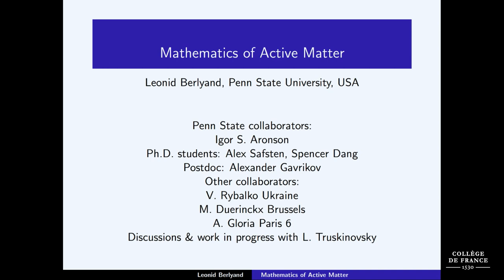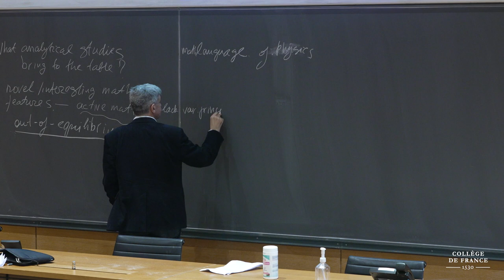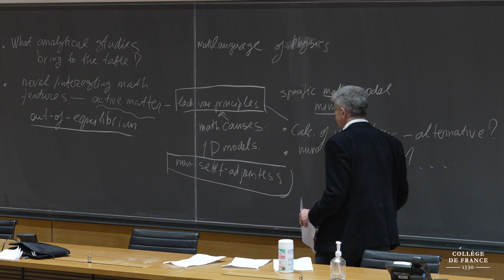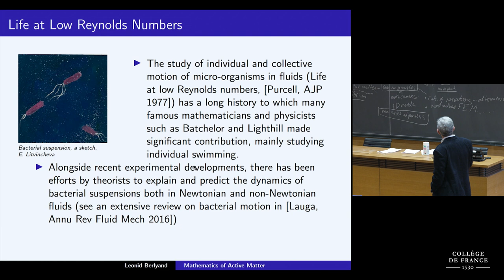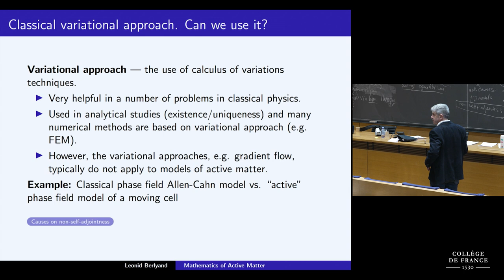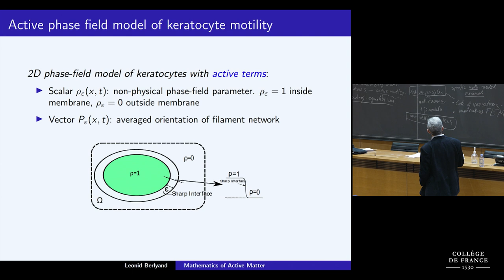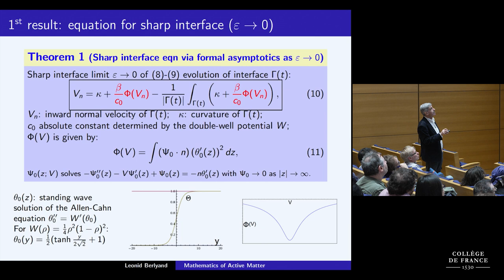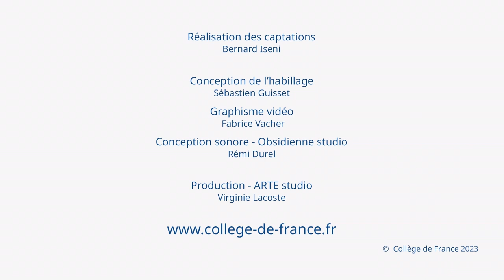Leonid Berlyand (1) - Jean-François Joanny (2022-2023)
Cycle de conférences de Leonid Berlyand : Mathematical Models of Active Matter
Conférence du 21 février 2023 : Fundamentals of Mathematical Modeling of Active Matter. Examples

Conférencier invité : Leonid Berlyand, Professor of Mathematics, member of the Materials Research Institute and the Huck Institute of Life Sciences at the Pennsylvania State University (USA)

Active matter systems are a novel class of out-of-equilibrium systems consisting of agents that consume energy locally. The scales of such agents vary drastically from nanomotors to swimming bacteria, flock of birds, and crowds of humans. We will present an overview of mathematical studies of active matter. We will address the modeling, analysis, and simulation aspects of these studies, with the focus on the phase-field and free boundary PDE models for active gels as well as multiscale and homogenization models for active suspensions. While many such mathematical models have been analyzed numerically, we will demonstrate what analytical studies can bring to the table. We highlight stability analysis where analytical studies are particularly powerful since numerical instability may become conflated with physical instability and often rigorous analysis can be the judge. We will also present our joint work with experimentalists on modeling and simulations of active suspensions.

Chaire Matière molle et biophysique
Professeur : Jean-François Joanny